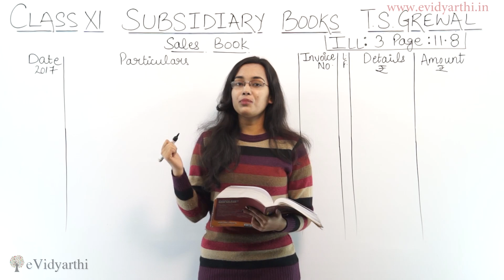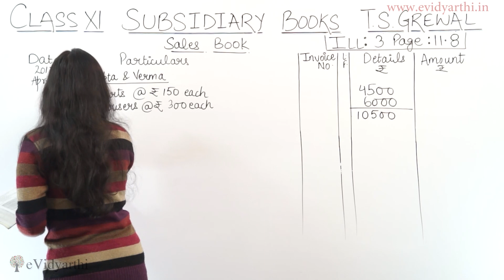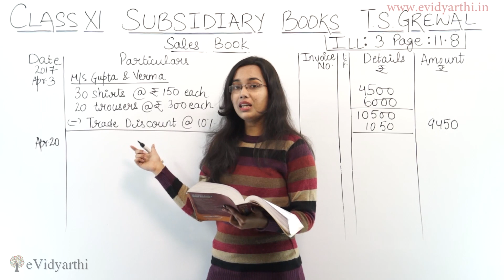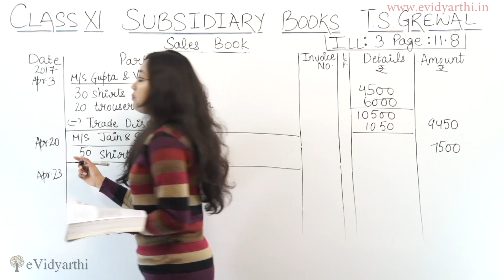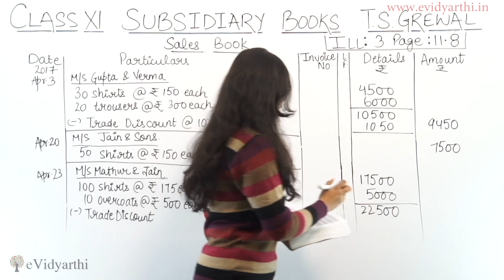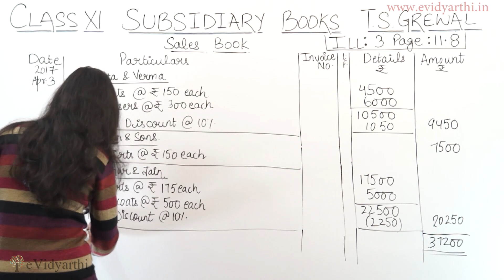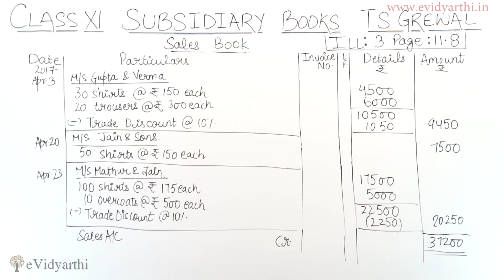Q - 3 Sales Book - Subsidiary Books (Accounts Class 11th)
In this video, i will teach you about subsidiary books. Learn the easy way to solve the questions.